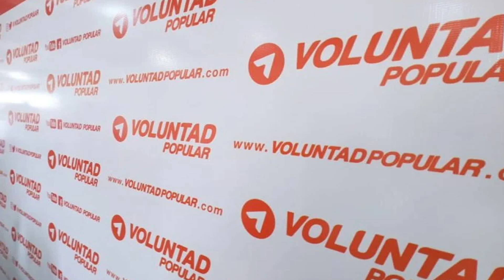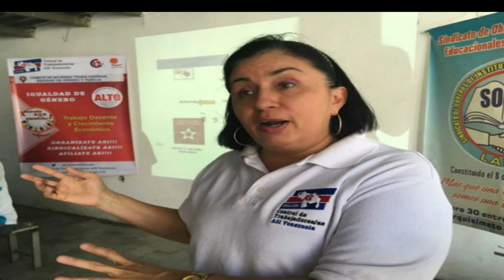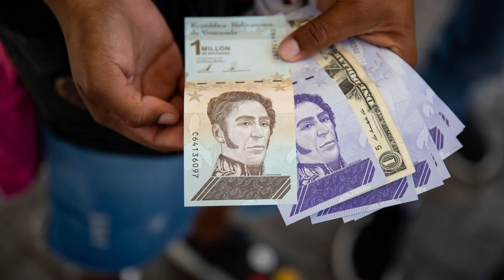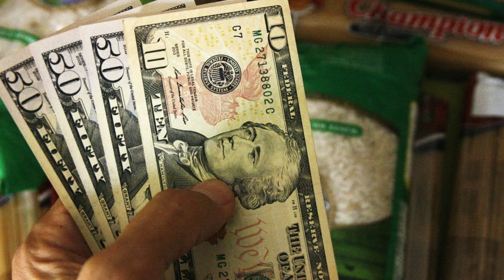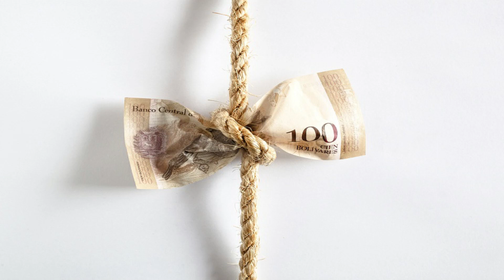​​🔴👉​👉 CONOZCA Estas 3 NOTICIAS Muy IMPORTANTES 🙊​🙊​